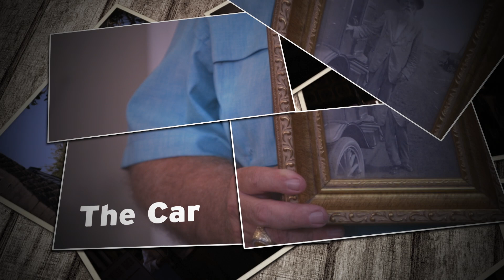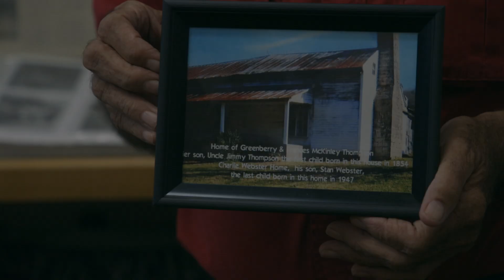History of Granville Music